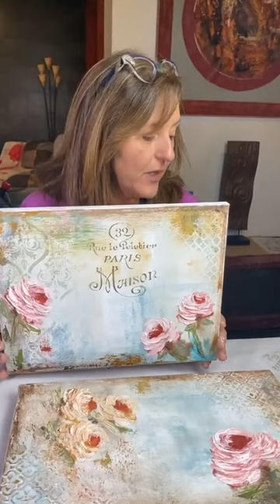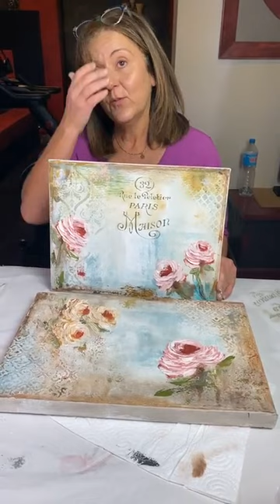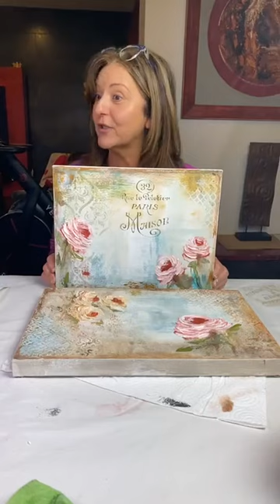Flores con texturas